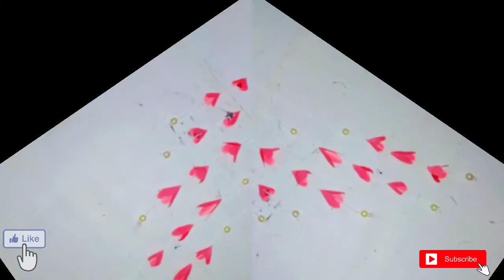Wall Hanging Ideas / Flower Home decor DIY / How to make Simple Paper craft Ideas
2 wall hanging craft ideas | wall hanging | diy wall hanging | home decorating ideas | paper flowers